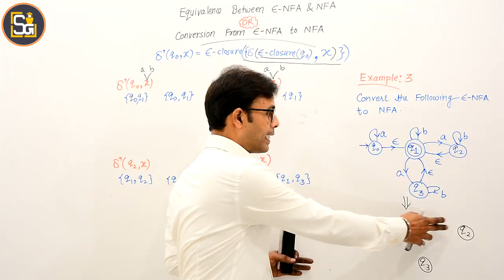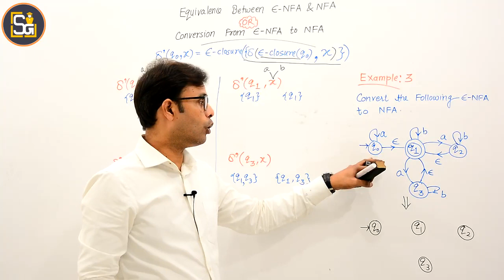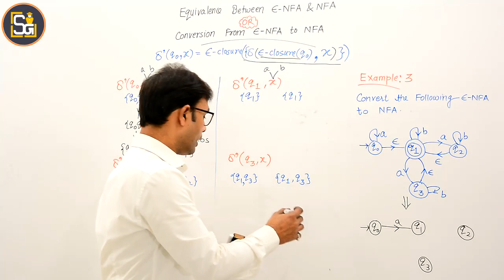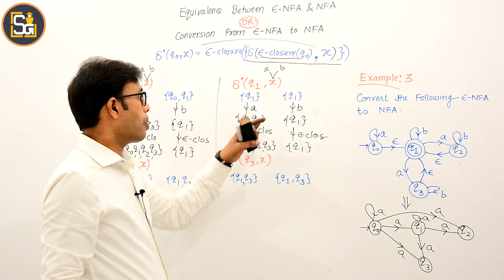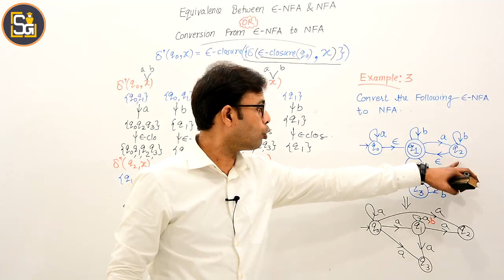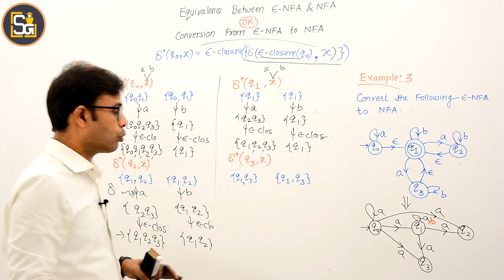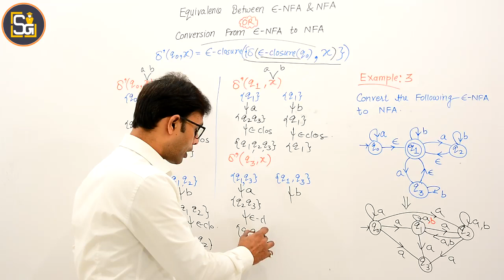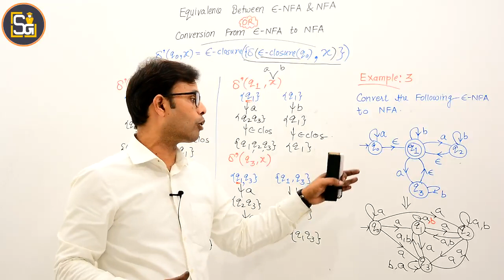L 1.109 | Conversion of Null NFA to NFA with example | Null NFA and NFA equivalence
- Conversion from NFA to DFA
- Equivalence between NFA and DFA
- Total states in DFA after Conversion
- If total states in NFA is 'n' then after Conversion total states in DFA is 'm' then "m is smaller than or equal to 2^n"
- what is Null NFA with examples
- Null NFA observations
- what is NULL closure